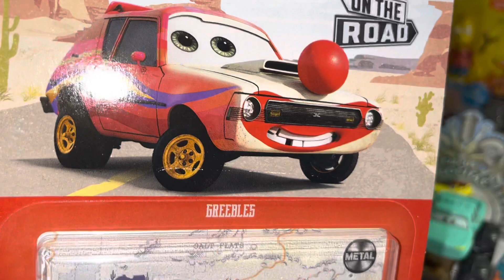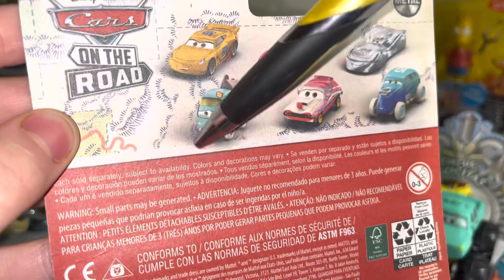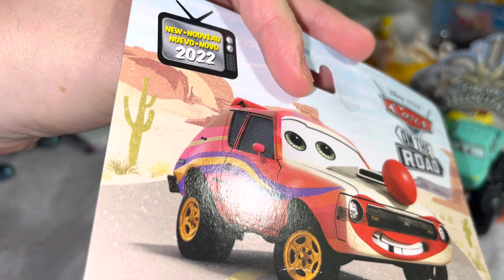Greebles Circus Velocitas Gremlin Clown Car Showtime 2022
Greebles is one of the many clown featured in the cars on the road episode showtime and was formerly another type of gremlin and the first to be made in Thailand, in fact the main circus car to feature in the episode, as we may get honkers soon, who is the small coupe that is a silo look alike planned for 2023. Greebles is available in case M of 2022 singles and also in case B of 2023 singles.

Notice: This video is for ages 13 and over in cordinance with YouTube’s guidelines.